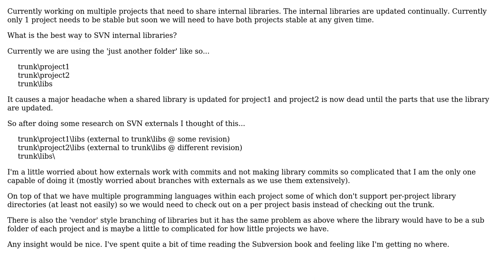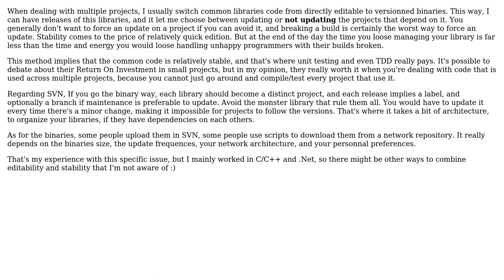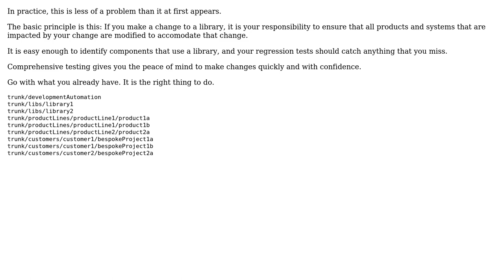Internal Libraries (Subversion Externals, 'library' branch, or just another folder)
Software Engineering: Internal Libraries (Subversion Externals, 'library' branch, or just another folder)